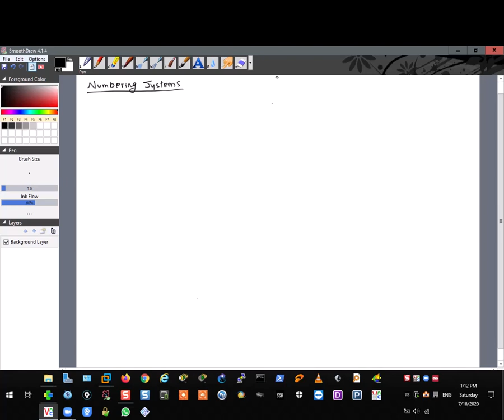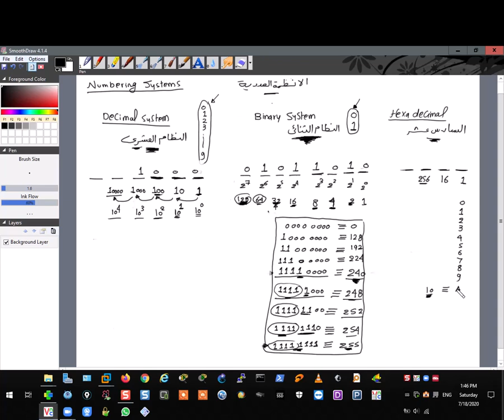Numbering Systems (Binary, Decimal & Hexa Decimal)